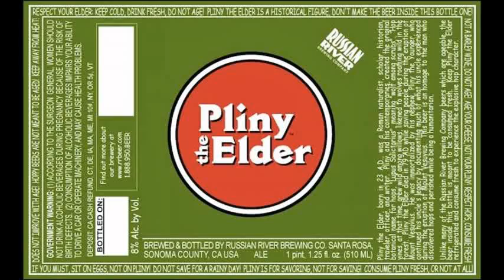Russian River Brewing: Pliny The Elder-Imperial IPA 8% ABV-Episode #25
Pliny the Elder is brewed with Amarillo, Centennial, CTZ, and Simcoe hops. It is well-balanced with malt, hops, and alcohol, slightly bitter with a fresh hop aroma of floral, citrus, and pine. Best enjoyed FRESH! That is why we make it in such limited supply. Actual bottling date is printed on each bottle!